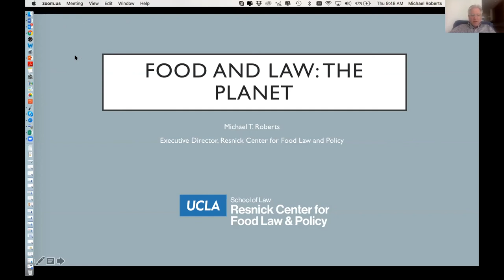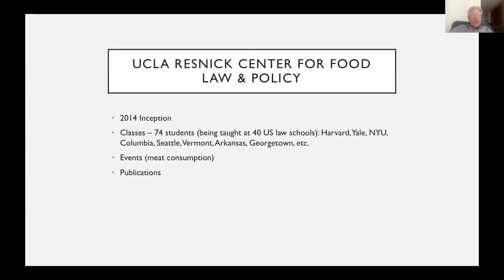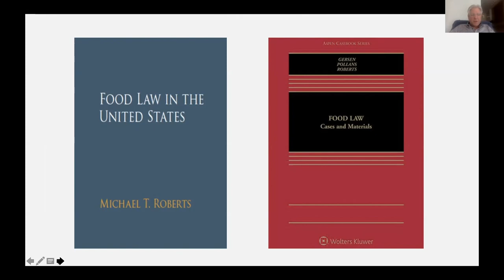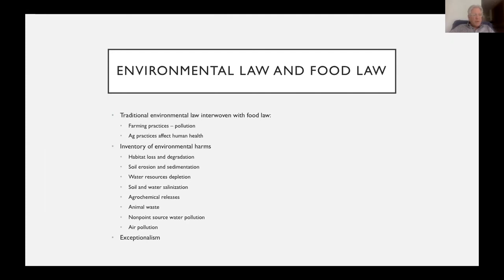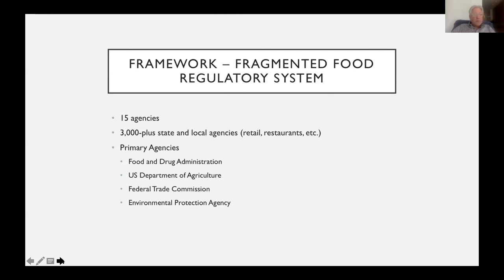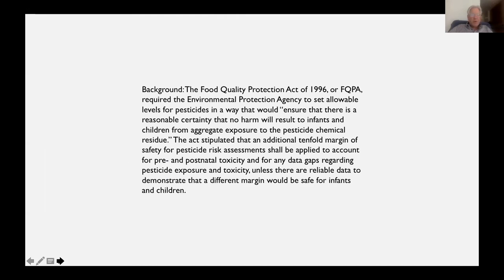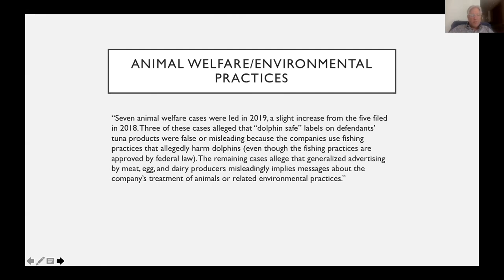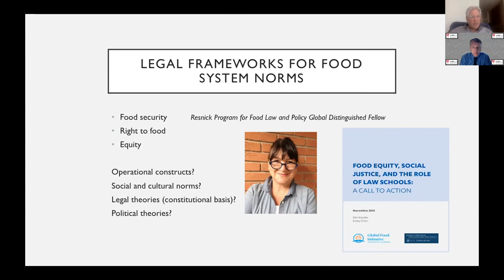Food, Law and the Farm Bill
NOTE: Not eligible for CLE credit

Michael T. Roberts, Resnick Center for Food Law & Policy and UCLA School of Law

Michael T. Roberts is the founding Executive Director of the Resnick Center for Food Law and Policy at UCLA School of Law. He has authored a major treatise on food law, Food Law in the United States (Cambridge University Press), and is co-editor of a new casebook, Food Law & Policy (Wolters Kluwer). He is actively involved in the development of food law and policy, having helped convene numerous forums, including recently the 5th annual UCLA-Harvard Food Law Conference, and having lectured on food-law subjects at law schools and conferences in a number of countries. He works closely with the United Nation’s Food and Agriculture Organization (FAO) in Rome and is active in documenting the history of the development of food law. Roberts teaches two courses at UCLA Law : Introduction to Food Law and Policy ( for second and third year law students) and Historical Perspective: The Role of Law in the Pursuit of a Moral Food System (a “modes” class for first year law students). He has also been instrumental in the organization of a food studies certificate graduate program at UCLA. Roberts is a proud graduate of the University of Utah S.J. Quinney College of Law and practiced long ago in Salt Lake City with the law firm of Van Cott Bagley Cornwall & McCarthy, P.C.